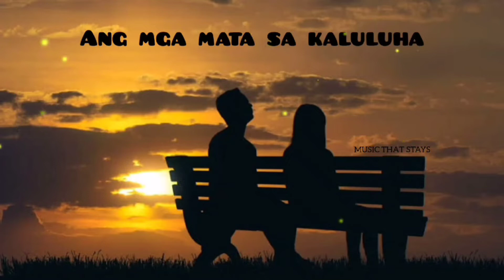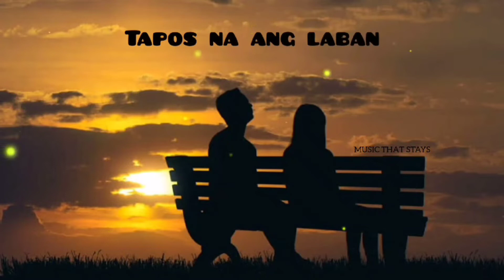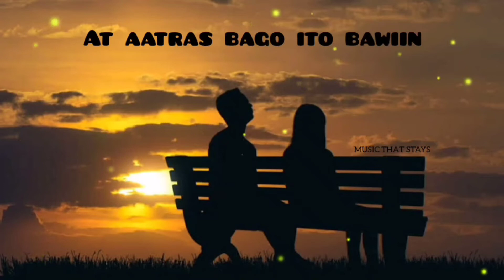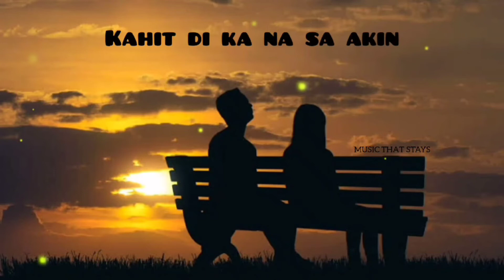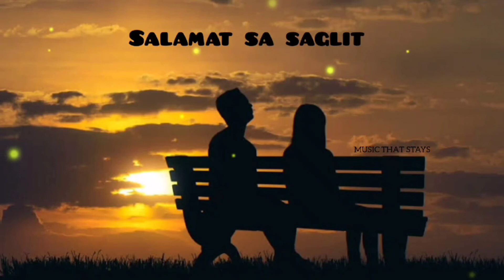SAGLIT | Moira Dela Torre (Halfway Point) (Lyric Video)